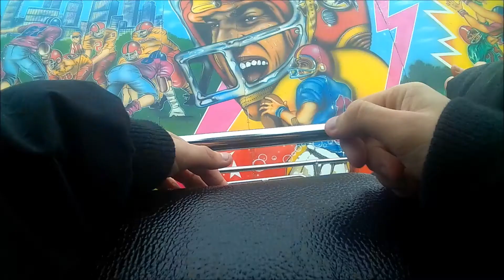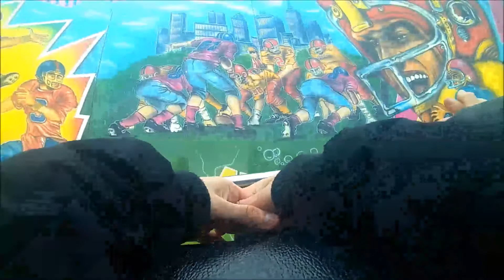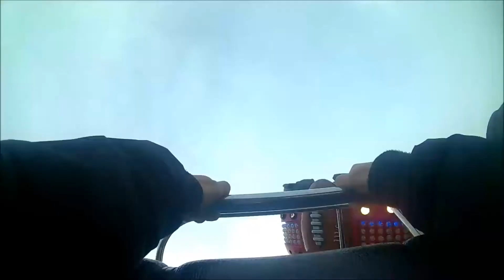SUPERBOWL [Onride] Chalon sur Saone 2016.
Video onride du Superbowl (Flipper, Sdc) à la fête foraine / Carnaval de Chalon sur Saone.